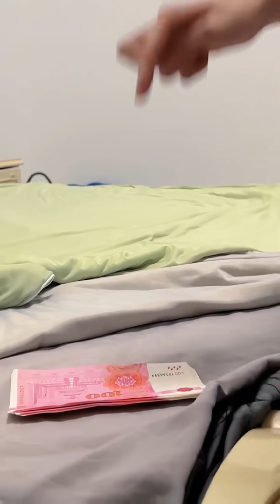【斗罗大陆】唐舞麟好可恶，竟然不给姐姐吃冰激凌！斗罗大陆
角色扮演 斗罗大陆 小舞 Soul Land